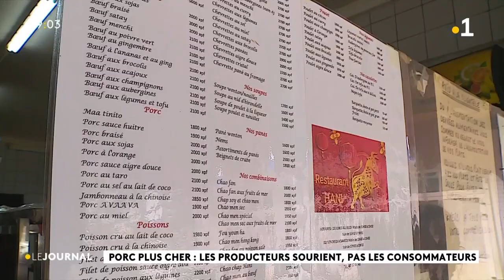Porc plus cher : les producteurs sourient, pas des consonmateurs.